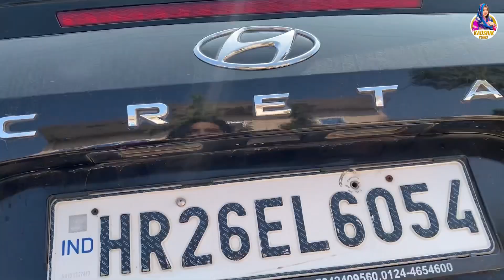Delivery के बाद पहली बार आई video में😍Baby 1 Month ka ho gya❤️ Vlog